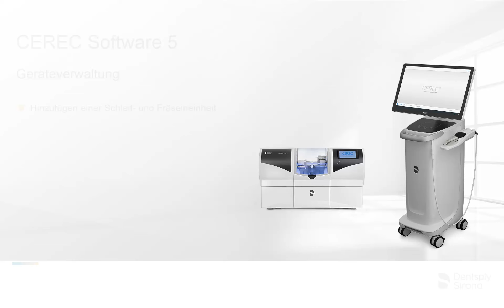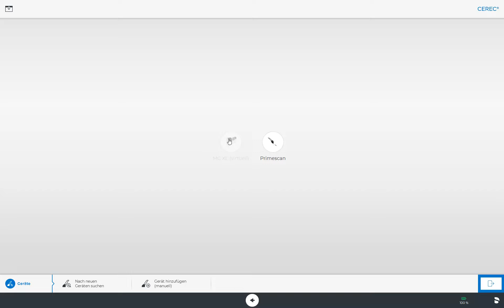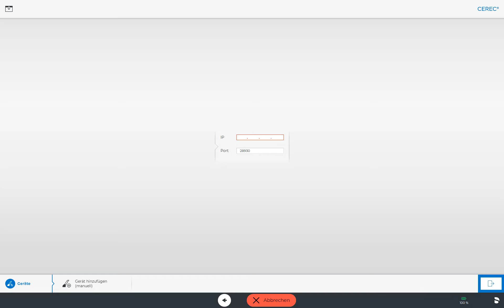CEREC Software 5 Die Geräteverwaltung (de)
In diesem Video demonstrieren wir mit der CEREC Software 5 das Hinzufügen von Geräten am Beispiel einer Schleif- und Fräseinheit.